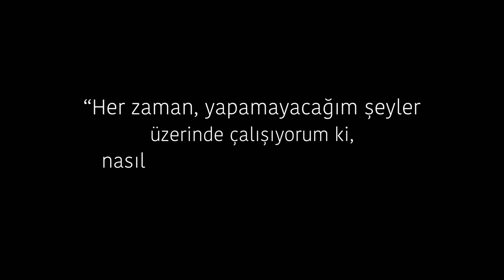Çizmek İçin Gereken Tek Şey Bir Kalem ve Bir Kağıt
Kullandığım malzemeler:

-Lyra Rembrandt Polycolor kuruboya kalemleri
(Peacock blue, Night Green, Aquamarine)

-Faber Castell hamur silgi